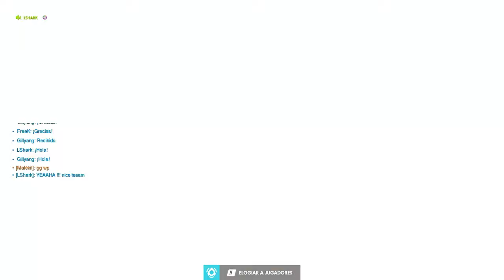YOLO Overwatch Epic Moments #33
Pues ya estamos casi a finales del mes, y este vídeo es de principios :)